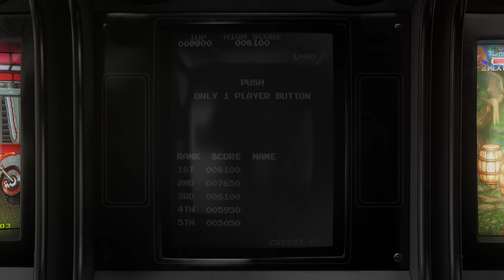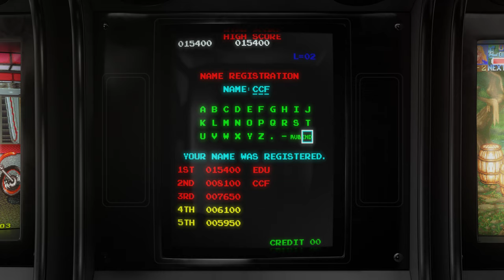Donkey Kong - 1981 - Arcade - Shortplay | 4K CRT Monitor Simulation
Shortplay + Attract mode of the game Donkey Kong, the platform arcade game by Nintendo.

GAME INFO:

Donkey Kong is an arcade game released by Nintendo in Japan on July 9, 1981, then in North America the same month and Europe later the same year. An early example of the platform game genre, the gameplay focuses on maneuvering the main character across a series of platforms to ascend a construction site, all while avoiding or jumping over obstacles. The originally unnamed character, who was later called Jumpman, then Mario, must rescue a damsel in distress, Pauline, from the titular giant ape, Donkey Kong. The hero and ape would later become two of Nintendo's most popular and recognizable characters. Donkey Kong is one of the most important games from the golden age of arcade video games as well as one of the most popular arcade games of all time.

The game was the latest in a series of efforts by Nintendo to break into the North American market. Hiroshi Yamauchi, Nintendo's president at the time, assigned the project to a first-time video game designer named Shigeru Miyamoto. Drawing from a wide range of inspirations, including Popeye, Beauty and the Beast, and King Kong, Miyamoto developed the scenario and designed the game alongside Nintendo's chief engineer, Gunpei Yokoi. The two men broke new ground by using graphics as a means of characterization, including cutscenes to advance the game's plot and integrating multiple stages into the gameplay.

Although Nintendo's American staff was initially apprehensive, Donkey Kong succeeded commercially and critically in North America and Japan. Nintendo licensed the game to Coleco, who developed home console versions for numerous platforms. Other companies cloned the game and avoided royalties altogether. Miyamoto's characters appeared on cereal boxes, television cartoons, and dozens of other places. A lawsuit brought by Universal City Studios alleging Donkey Kong violated its trademark of King Kong, ultimately failed. The game is notable for being the first game to feature Mario, who would later go on to be featured in other games and become one of Nintendo's most prominent and recognizable characters. The success of Donkey Kong and Nintendo's victory in the courtroom helped to position the company for video-game market dominance from its release in 1981 until the late 1990s.